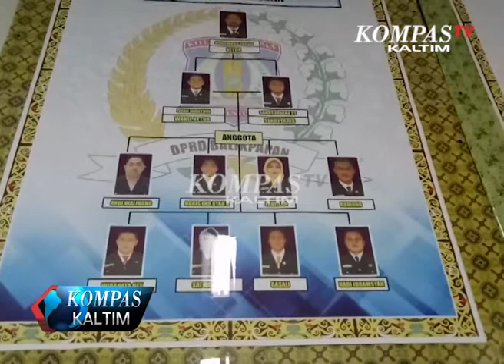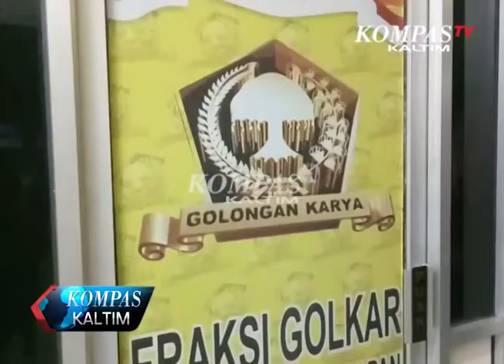KompasNews 114 Segmen 3